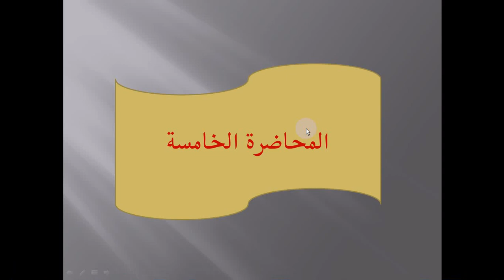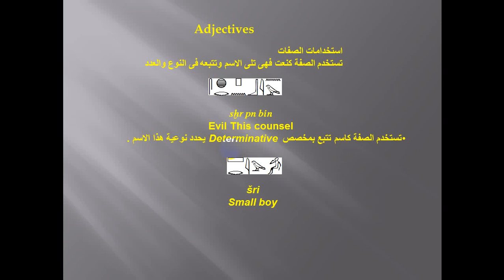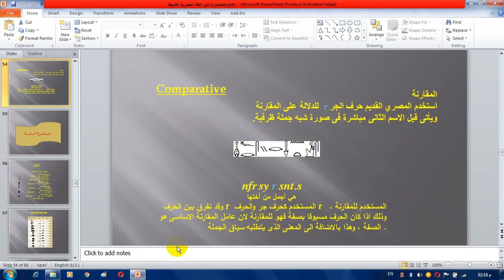Video المحاضرة الخامسة